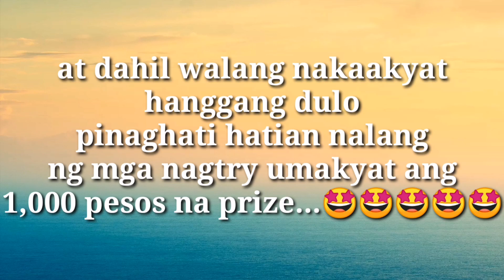Palo Sebo | Party Games | Parlor Games